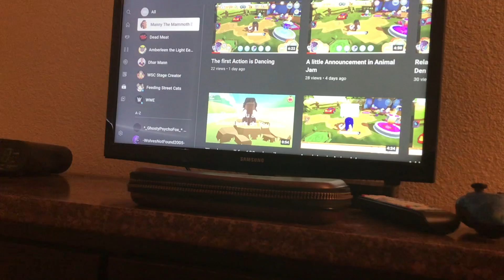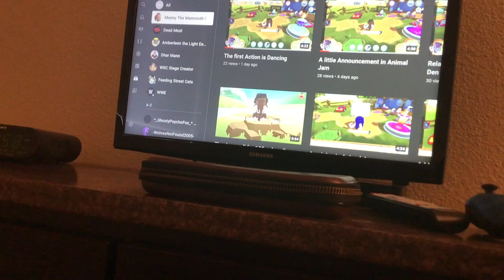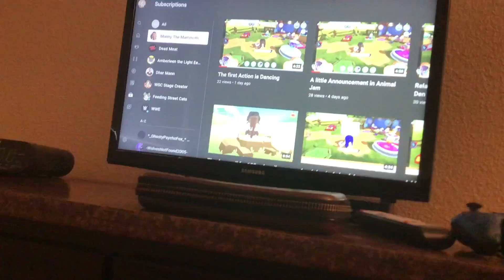What do you think of Ellie husband peaches dad Sebastian father in law and peaches Junior grandpa?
To me he’s awesome he’s one of my absolute favorites in all the ice age movies his name is manny and like I mention he’s Ellie’s husband peaches dad Sebastian father in law and peaches Junior grandpa oops I almost forgot he has friends too Sid and Diego